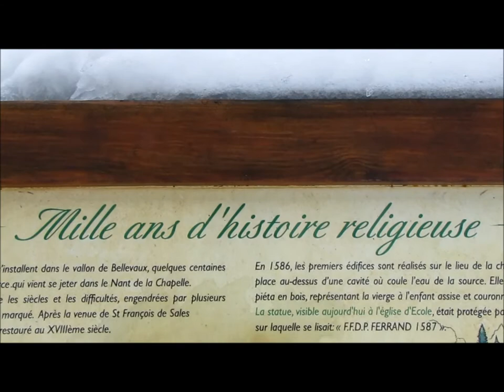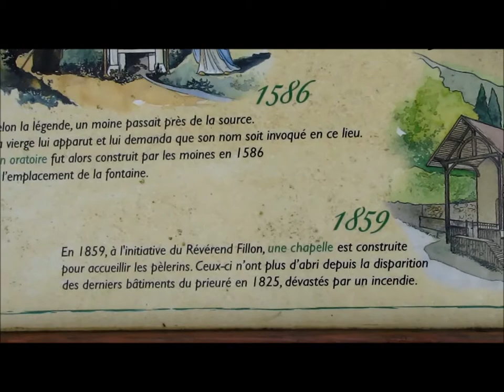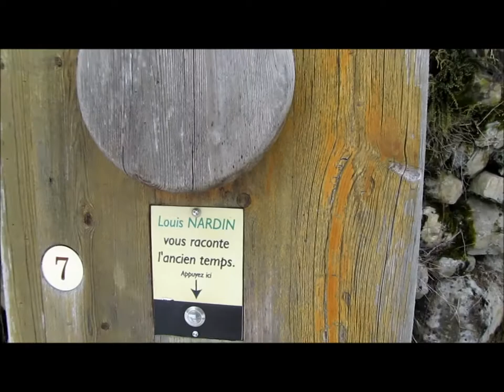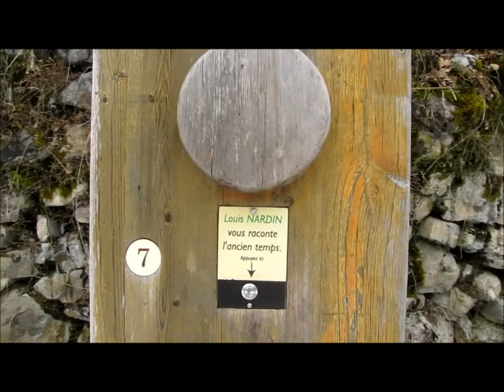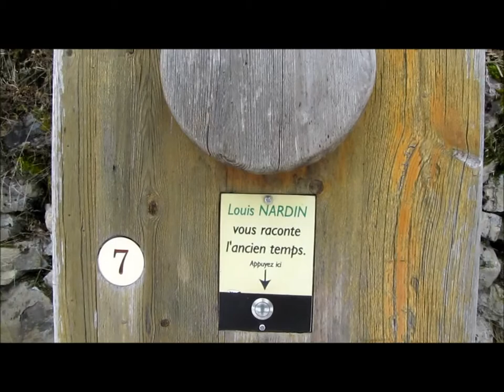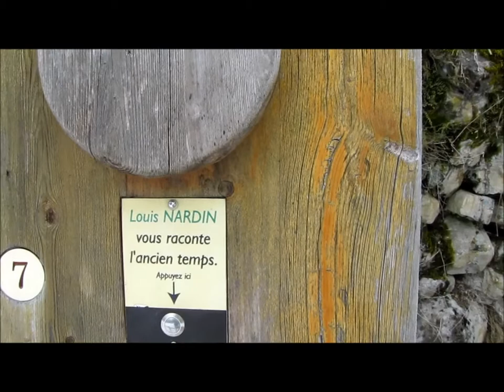Vallon de Bellevaux - La Chapelle - 23 février 2012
- "Topo guide vidéo" - Alpes - Montagne - "Vallon de Bellevaux" - "Nant Fourchu" - "Chapelle de Bellevaux" - "Ecole en Bauges" - "Parc Naturel Régional des Bauges" - "Géoparc des Bauges" - "Geopark des Bauges" - Carlet - Chéran - "La Chapelle" - "Pointe des Arces" - "Louis Nardin"